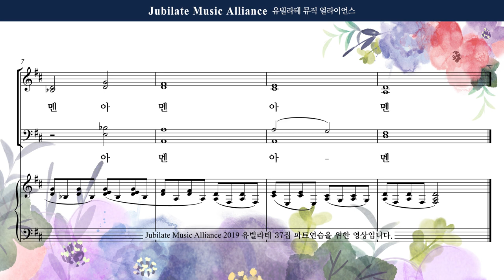[유빌라테 37집] 송영(기도송). 장은총 - 7번 아멘 - Soprano